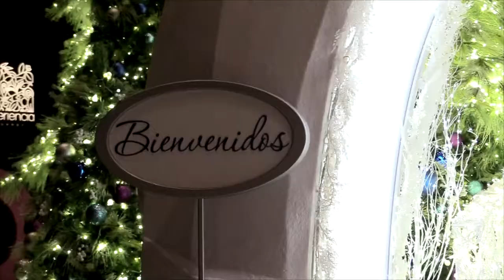Galerías Toluca Encendido 2019